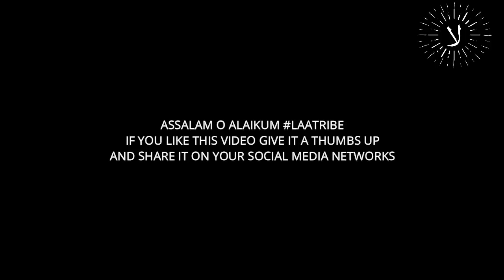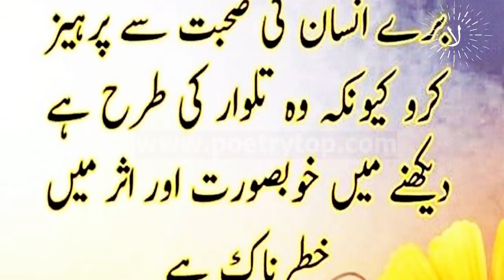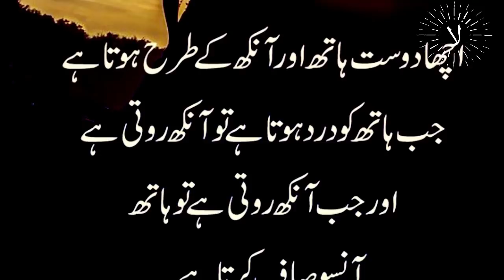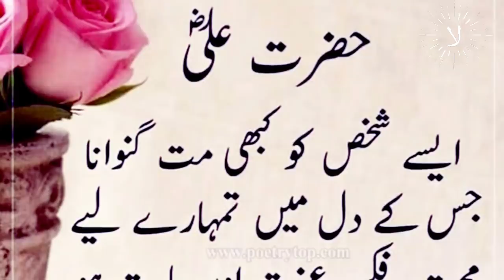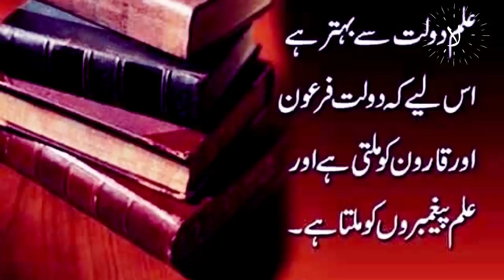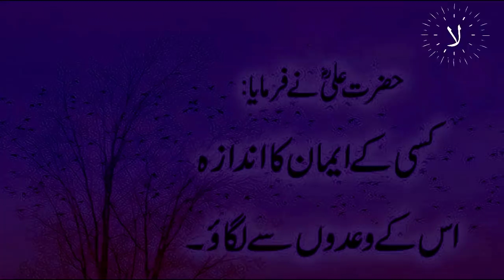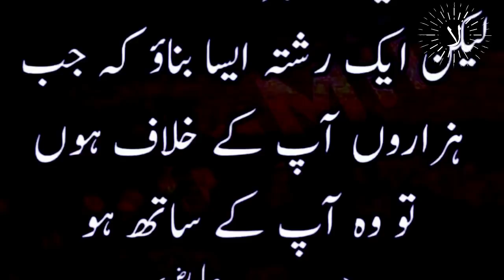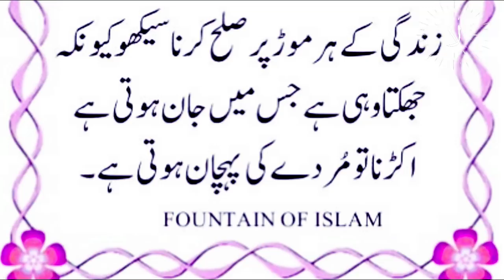Best Collection Of Hazrat Ali Quotes R.a In Urdu